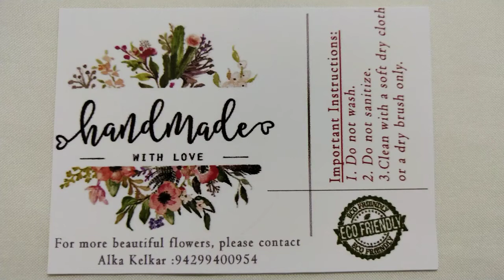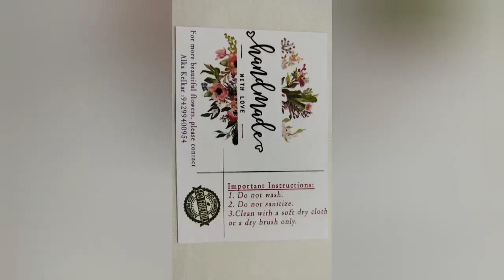Duplex Crepe Paper Flower Making Easy | Learn To Make Paper Flowers At Home | Order Paper Flowers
My mother Mrs. Alka Kelkar age 77 years, has been making flowers from duplex crepe paper sheets since last 50 years.

She makes the flowers at home as a hobby, and teaches flower making to women and girls.

She also sells flowers made by her to people who come mostly from close references.

She also makes flowers as per specific requirement given by the buyer.

All this is just a hobby and not a profession, and she does it all what ever she can do in her free time.

If any one of you wants to buy paper flowers of any specific type, you may contact her and you can know the price and delivery time of the requirement given by you.

She stays in Vadodara / Baroda Gujarat State India, and her contact phone number / Whatsapp number is  -  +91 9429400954

You can also watch the video titled as   -    Flower Show | Duplex Crepe Paper Flower Exhibition   -  so that you can see plenty of paper flower varieties.

Video to watch :
How To Make Paper Sunflower From Duplex Crepe Paper | Make Flower With Paper | Making Paper Flowers

Ready made duplex crepe paper flowers are also available online on Amazon India and Flipkart which are made by other artists.

Paper flower making materials and kit are also available online.

Paper flowers for decoration

Party Propz 7Pcs Paper Flower Decoration for Birthday Backdrop Decoration, Craft, Party Supplies, Unicorn, Pony, 1st Birthday

Party Propz Paper Pom Pom for Decoration 10 Inches Set of 9 Pcs (Light Blue, White & Dark Blue)

Party Propz 9Pcs 10" Paper Pom Pom Decoration for Birthday Decorations Items for Girls,1st Birthday Decoration Girl Unicorn Party Supplies

Asian Hobby Crafts DIY Flower Wrapping Packing Crepe Handmade Crinkled Paper (250x50cm)- Pack of 6 Rolls

Crownkraft Wrinkled Crepe Paper for DIY Flower Making and Wrapping (Assorted, 50 x 50 cm) - Pack of 10 Sheets
Arham Mktg Flower Making Multicolour Crepe Papers for Decoration - Set of 10 with Pack of 3 Velvet Pencil

Asian Hobby Crafts Flower Making Kit -Stocking, pearl shining pollens, velvet leaves, flexible wire, green floral tape, green tape wire, duplex paper, pull flower ribbon

Asian Hobby Crafts Duplex Paper : Size :18x10" per pc : Pack of 10pcs Assorted Colors

Buy best quality crepe paper sheets online on Flipkart

Buy ready made paper flowers for decoration online on Flipkart

Video Transcription :

Welcome to this channel. Aap ka is channel per swagat hai.
Yeh hai duplex paper kae eco-friendly phool.
Yahan video kae saath jo photos dikhaye hai vaisi varieties bhi, duplex paper sae banti hai.
My Mom has been making these flowers at home since last 50 years and have been teaching how to make them.
Unka contact phone number video kae suru mae or ant ma eek card mae diya hai.
Yeh phool 3  /  4 saal tak aaram sae tiktae hai, aur isliye wae sajaavat kae alava gift dene kae liye bhi kaam ate hai.
In phoolon ko saaf karte wakht, soft dry cloth, ya dry brush ka istemal karna chahiyea.
Per unhe kabhi sanitize na karen. Do not spray sanitizer on these flowers.
In eco-friendly / prakriti kae anukul phoolon ki ek khaas baat ye hai ki  – wae hand made in India hai.
Kisi nae sahi kaha hai ki jo prakriti ke madat karta hai, prakriti uski hamesha madat karti hai. One who helps nature, nature always helps him back in return.
Adhik mahiti kae liye video description aavashya dekhen.
Is video ko share karke apne doston ko bhi bataiyea.
Video dekhane kae liye aap sab ko thanks.
Aap ka din subh ho.